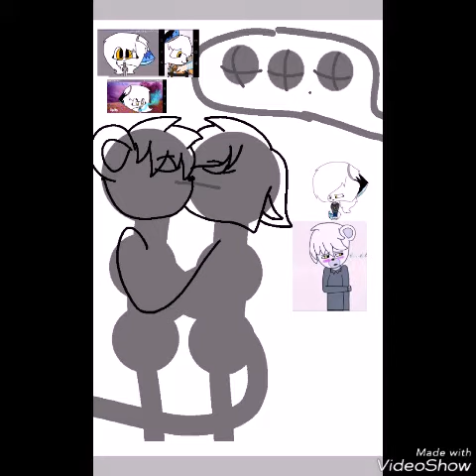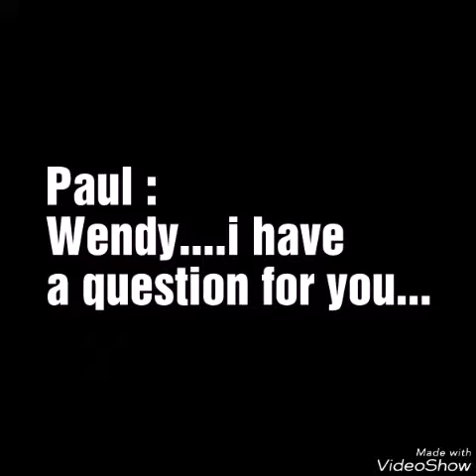Speedpaint for Wendy the fox (look the end x3)